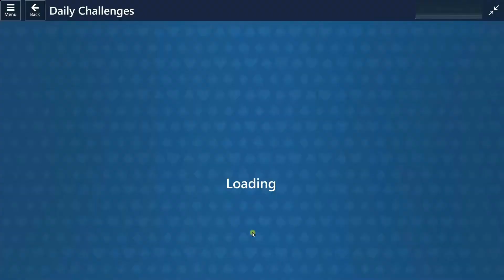06.02.2022 Solutions for Microsoft Solitaire Collection Daily Challenge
Solutions for Microsoft Solitaire Collection Daily Challenges 06 February 2022
Klondike,  Spider, FreeCell, Pyramid, TriPeaks

MS-Solitaire Solution

0:00 Klondike 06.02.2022 Daily Challenge Solution Microsoft Solitaire
1:30 Spider 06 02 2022 Daily Challenge Solution Microsoft Solitaire
8:10 FreeCell 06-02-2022 Daily Challenge Solution Microsoft Solitaire
10:02 Pyramid 06/02/2022 Daily Challenge Solution Microsoft Solitaire
11:08 TriPeaks 06_02_2022 Daily Challenge Solution Microsoft Solitaire